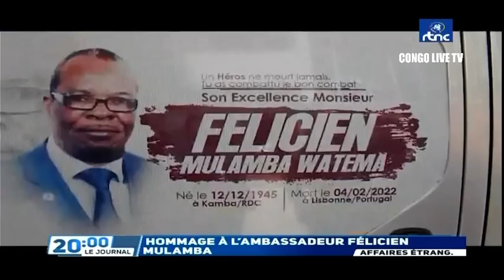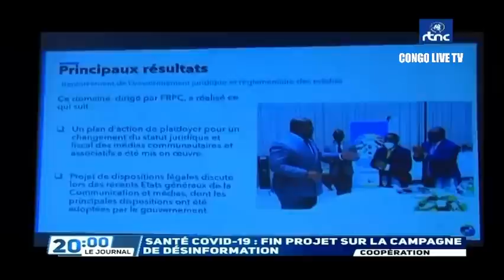🔴RDC : SUIVEZ LE GRAND JOURNAL DE CE JEUDI LE 28.04.2022 RTNC EDITION 20H00